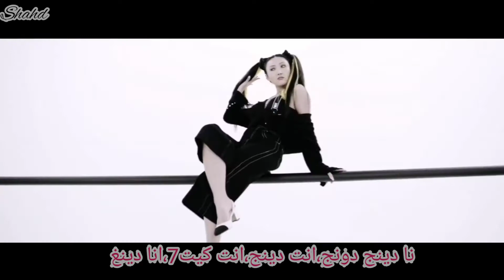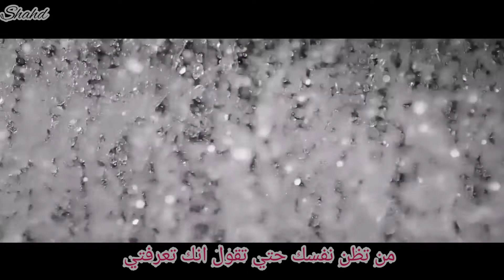BTS _ hwasa (Ddaeng) مترجمه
ترجمة : Shahd algrgawy